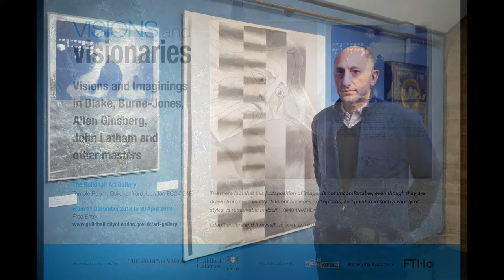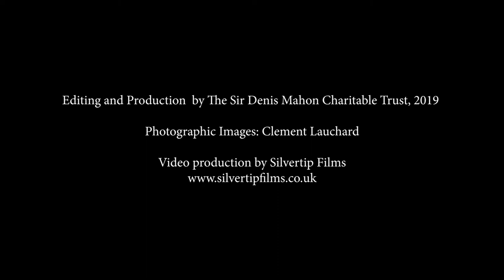Visions and Visionaries: Richard Saltoun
John Latham's works on show at the exhibition.